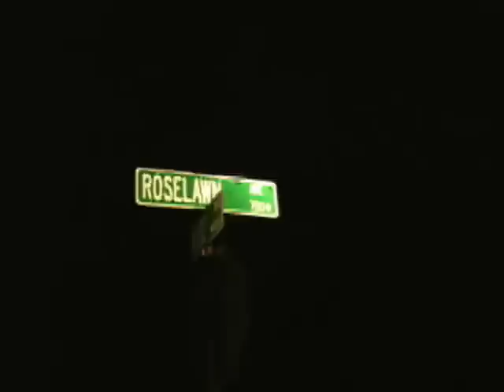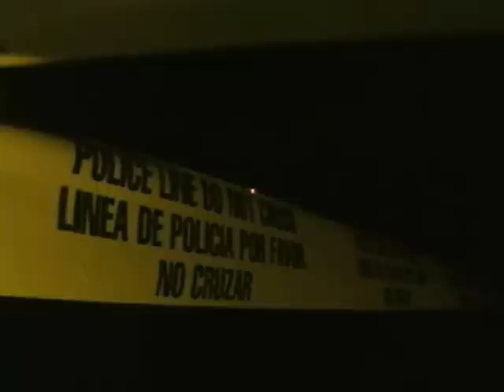Cinco de Mayo cruise and Roselawn shooting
For more news direct from the Modesto Police Department, please visit our